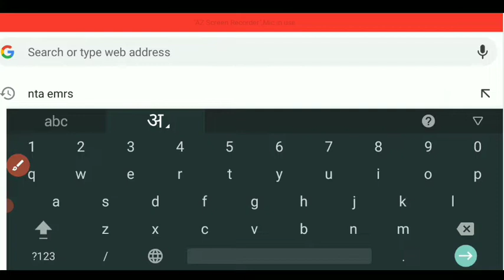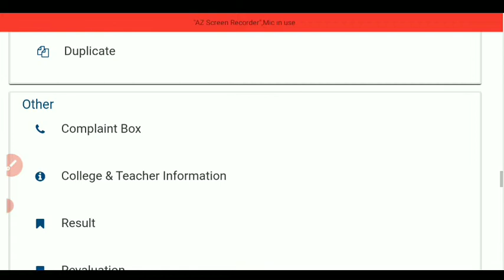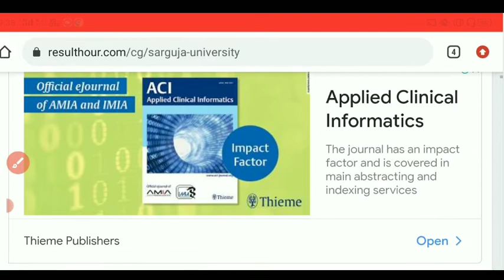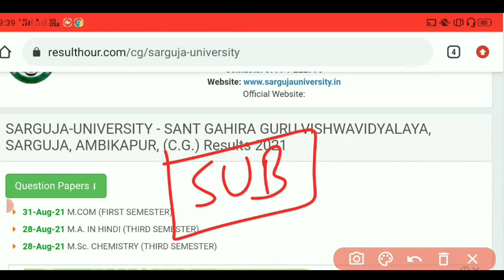Latest RESULTS 2021 | संत गहिरा गुरु विवि | sant gahira guru university results 2021 | sggu results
Latest RESULTS 2021 | संत गहिरा गुरु विवि | sant gahira guru university results 2021 | sggu results 2021 | sggcg | sarguja university

sant gahira guru university results 2021
How to download result of sant gahira guru university